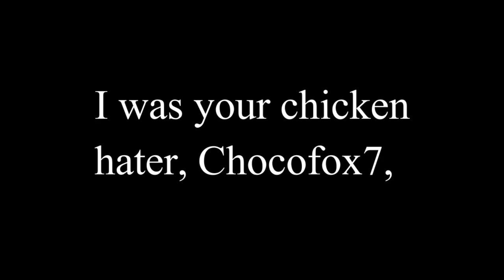The Enchanted Chicken's adventure ep. 3 // Chicken Chaos!!!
Today we needed food, so we got CHICKENS!!! It sucked...